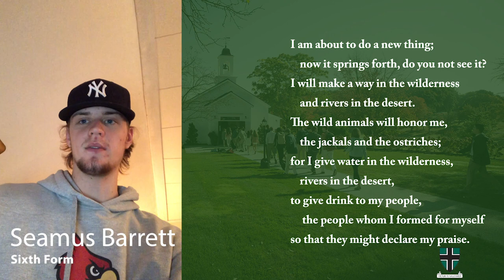Sunday Chapel, April 5th 2020